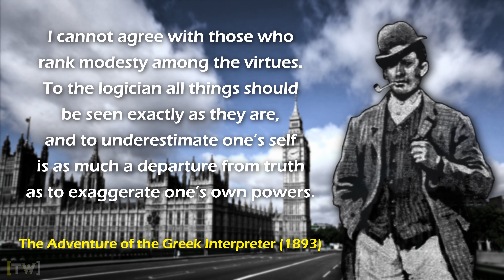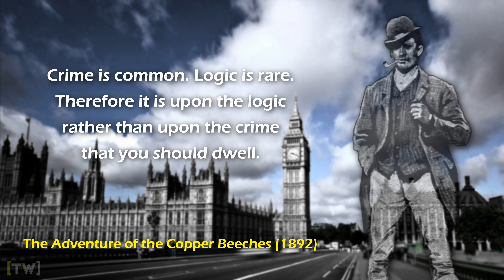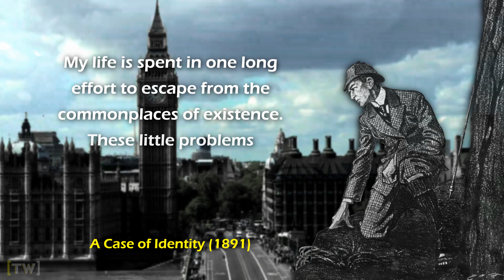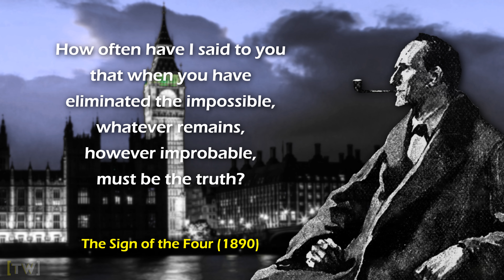Best Quotes by Sherlock Holmes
Sherlock Holmes is a fictional detective created by British author Sir Arthur Conan Doyle. Holmes is known for his proficiency with observation, deduction, forensic science, and logical reasoning that borders on the fantastic, which he employs when investigating cases for a wide variety of clients, including Scotland Yard.